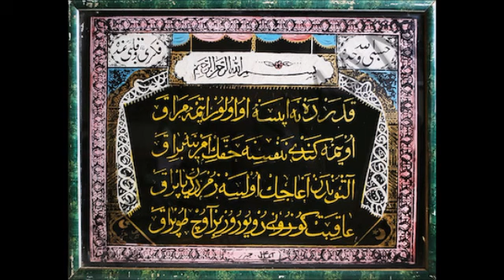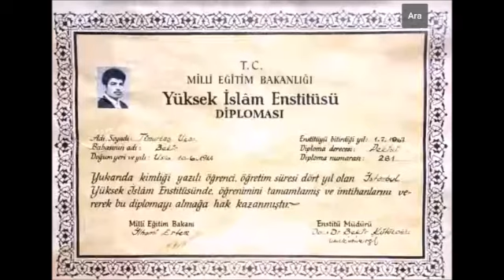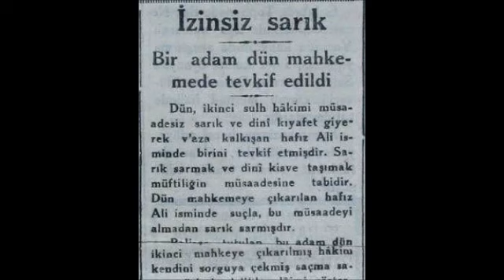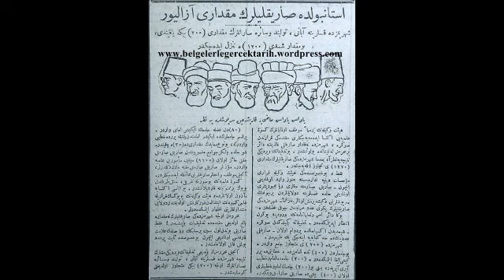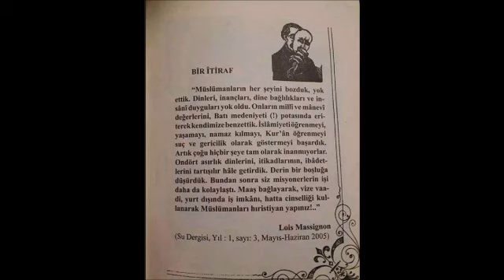-36--YASAKLI VaazLar SohbetLer-TİMURTAŞ uçar HOCAEFENDİ VAİZ MÜFTÜ Muavini 2000senesi EVVELİ TÜRKİYE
VAAZ Tarihi ; 3 Ocak 1992
sohbet dinle
sohbet hocaları
sohbet muhabbet
sohbet anlatan hocalar
sohbet abdulmetin
sohbet canlı yayın
sohbet cübbeli
vaaz dinle
vaaz duası
vaaz veren hoca
vaaz örnekleri
vaaz arapça
vaaz ağlatan
vaaz ateist
vaaz cuma
sohbet dinle
sohbetli tarifler
sohbet hocaları
sohbet videoları
sohbet muhabbet
sohbet cübbeli
hocalara geldik
hoca webde
hoca kafası
hoca ahmet yesevi
hoca camide
hoca dini sohbet
hoca duası
hocaefendi
laiklikmi şeriatmı
laiklik nedir
laik türkiye
laik müslüman olurmu
laik nedemek
laik anlayış
laik ahlak
laik arap ülkeleri
laik anayasa
şeriat nedir
şeriatmı laiklikmi
şeriat kuralları ve cezaları
şeriat tartışması
şeriatçı genç
şeriat atatürk
şeriat ayasofya
şeriat ayetleri
şeriat anketi
şeriat belgeseli
vaaz veren hoca
vaaz duası
vaaz nasıl verilir
vaaz örnekleri
vaaz ağlatan
vaaz ayetleri
vaaz bitir meduası
dini hikayeler
din kültürü
din adamları
din tyt
din afyondur
din alimleri
din belgeselleri
din canlı ders
devlet bahçeli
devlet kuşu
devlet sırrı
devlet ana
devlet adamları
devlet aklı
devlet arşivleri
e devlet
devlet çeşitleri
devlet düşmanı
cuma mesajları
cuma suresi
cuma namazı nasıl kılınır
cuma duası
cuma bim
cuma ezanı
cuma fazileti
cuma günü
ilim irfan haznevi
ilim öğrenmek
ilim dersleri
ilim akademisi
ilim amel ihlas
ilim aşkı
ilim abidesi
ilim bilim kuranı kerim
ilim bilgileri
islam memiş
islam subhi
islamın şartı beştir
islami düğün
islamyıldız
islamoğlu
islamiyet öncesi türk edebiyatı
islami çizgifilm
islam tarihi
islam ahlakı
kuran dinle
kuranı kerim
kuran öğreniyorum
kuran tilaveti
kuran meali
kuran okuma
kuranı kerimi güzel okuma yarışması
kuran alfabesi
kuran arapçası
kuran ayetleri
ayetelkürsi
ayetler
ayet dinle
ayet nedir
ayet edebiyat
ayet ve hadisler
ayet suresi
ayet anlamları
ayet cin
ayet cüz sure nedir
ayet cuma
hadis dersler
hadis usulü
hadis dinle
hadis inkarcıları
hadis buhari
hadis bilgisi
hadis bilimi
hadis çeşitler
sünnet düğün
sünnet davası
sünnet annesi
sünnet acısı
sünnet anısı
sünnet cübbeli
sünnet farz nedir
sünnet inkarcıları
sünnetleri öğreniyorum
sünnetler nasıl kılınır
islam devleti
cihad
ibadet
ahlak